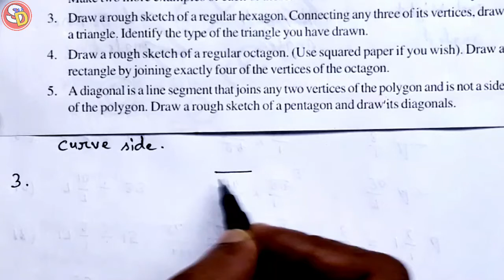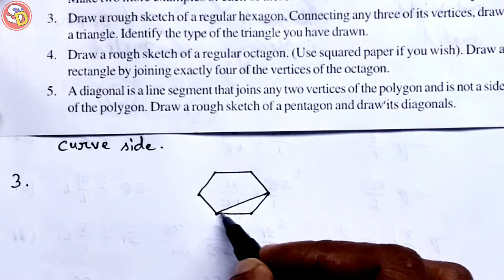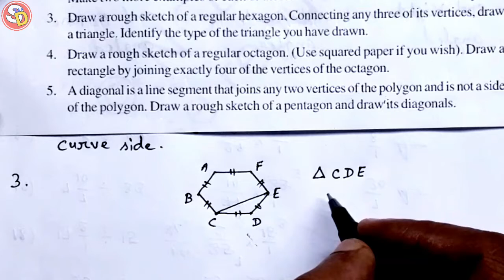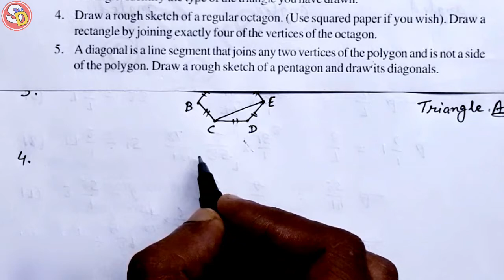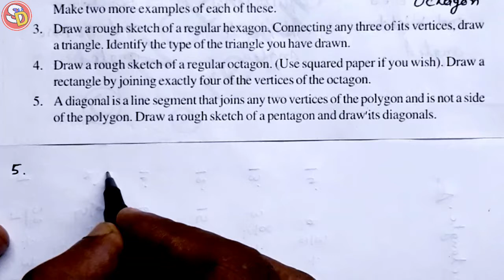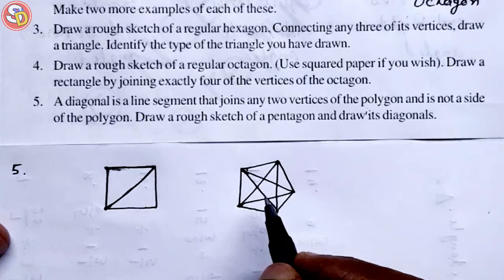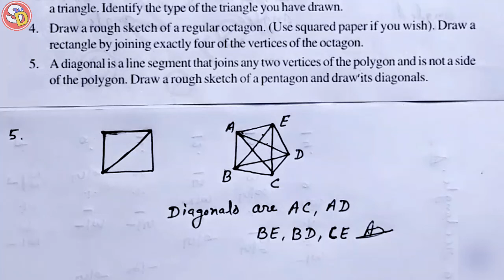Q. (3 to 5) Ex 5.8 Ncert Maths Solution Class 6 Ch 5 Saraswati Shishu Vidya Mandir